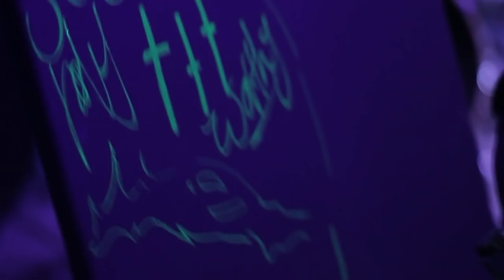Destiny is calling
Friday I had the Privlage of filming One of my good friends worship through his art. Giovanni Bernabe has one of the most creative styles of worship art. He is able to capture the sacrifice, Love, and authority, Of Jesus in his art in a way I haven't seen in many places. This video is a bit Long but I believe that the song that I used needed to be played in full to really accent the painting and the end result.  Be sure to watch it all there way through! Share with all your Pastor friends and let him paint for you!